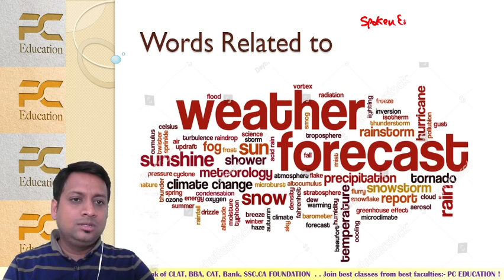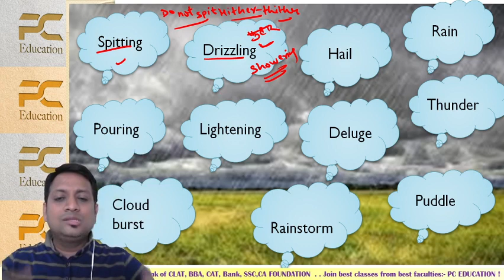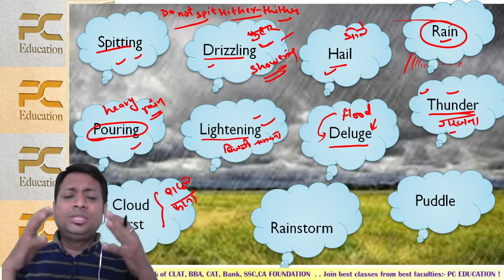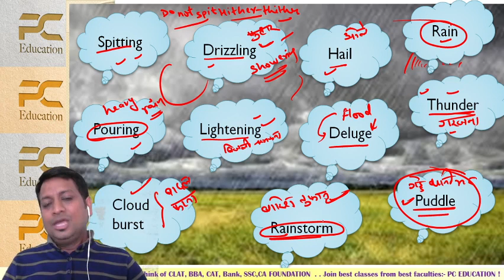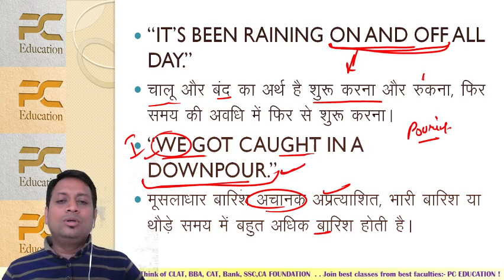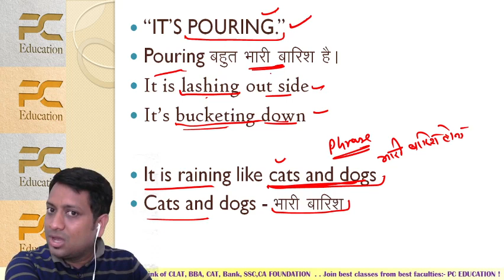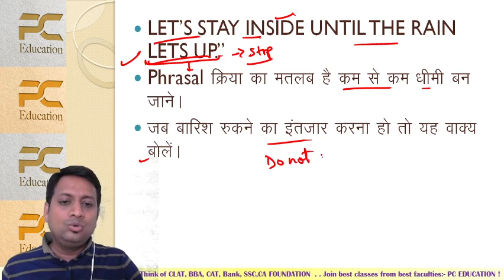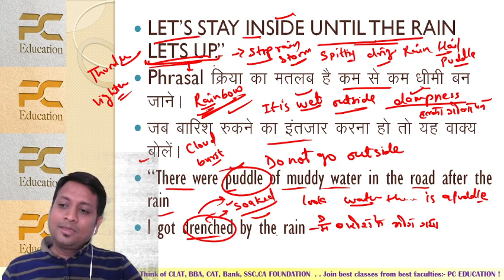Rrain#Weather#Related words#Spoken Engilsh Amit Agarwal#PC Education#Learn English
in this session we are going to learn some words related to an awesome weather that is Rain
Let's Learn and Use these words in Routine